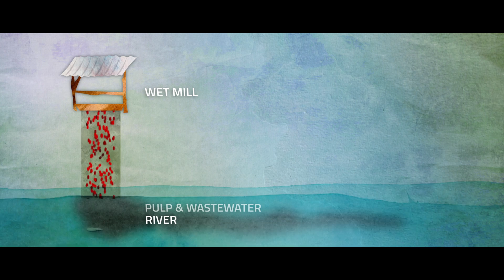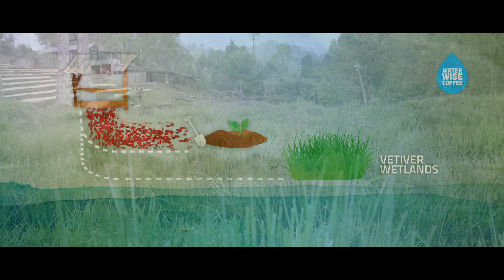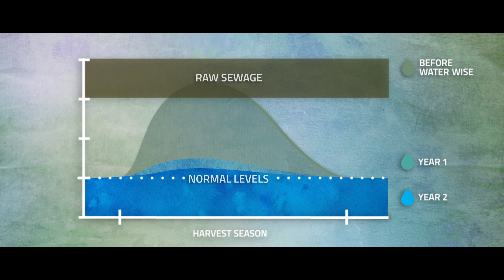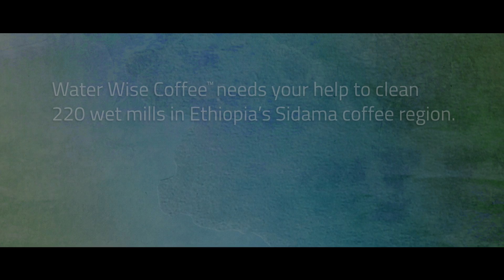Water Wise Coffee in Ethiopia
What do you know about coffee?
Learn more about the process, from seed to cup.